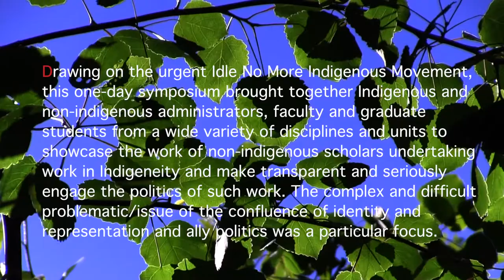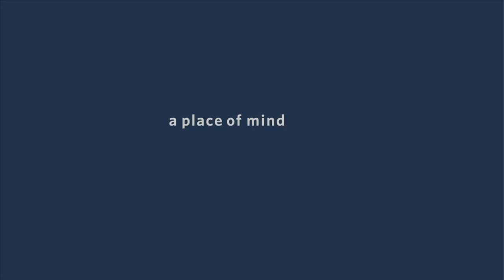H. Davis & J. Hare - Panel 1 Part 2 - We Too Are IDLE NO MORE: UBC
Seminar organized by the Centre for Culture, Identify and Education (CCIE), in collaboration with the Office of Associate Dean of Indigenous Education.  University of British Columbia

Drawing on the urgent Idle No More Indigenous Movement, this one-day symposium brings together Indigenous and non-indigenous administrators, faculty and graduate students from a wide variety of disciplines and units to showcase the work of non-indigenous scholars undertaking work in Indigeneity and make transparent and seriously engage the politics of such work. The complex and difficult problematic/issue of the confluence of identity and representation and ally politics is a particular focus.